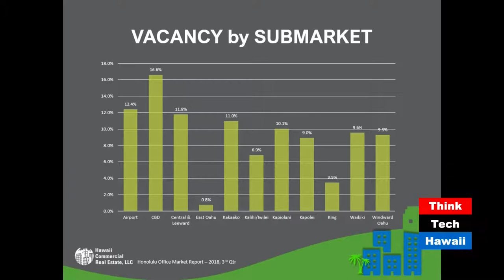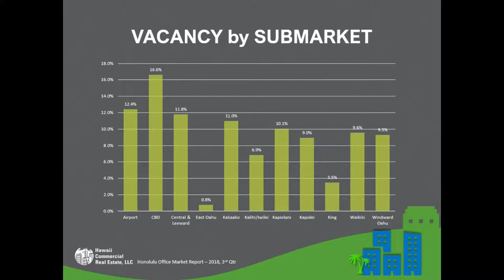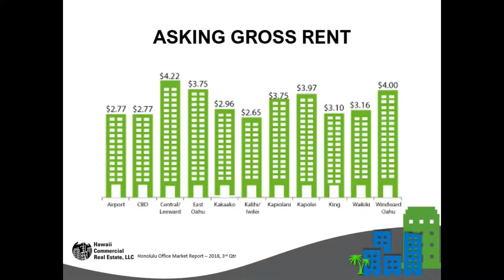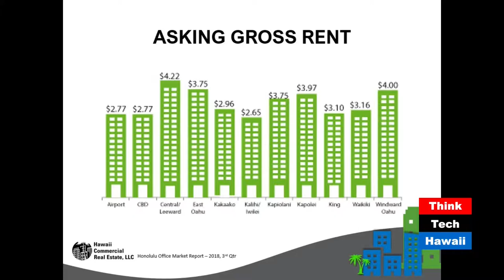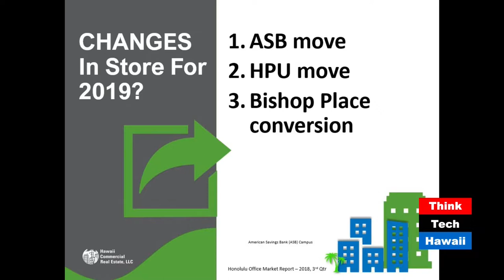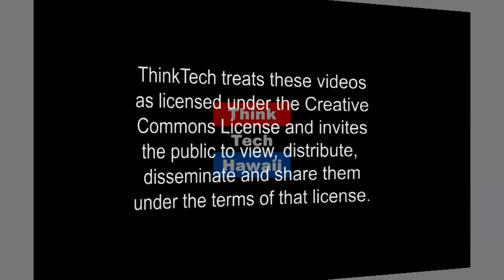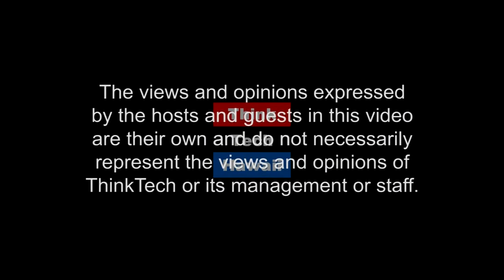The 2018 Honolulu Office Market Report (Business In Hawaii)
Jamie Brown, CEO of Hawaii Commercial Real Estate discusses the findings of their 2018 Honolulu Office Market Report  The host for this episode is Jay Fidell.  The guest for this episode is Jamie Brown.